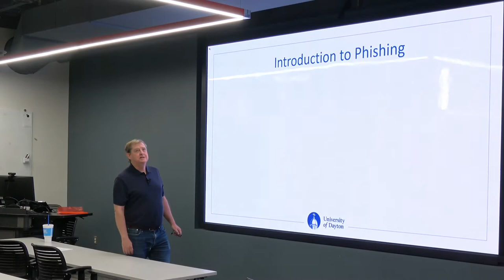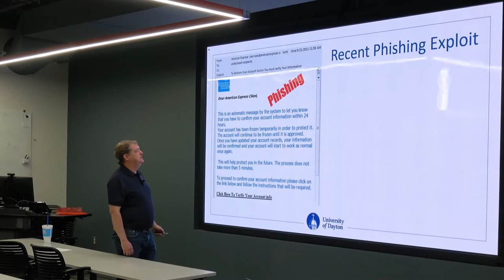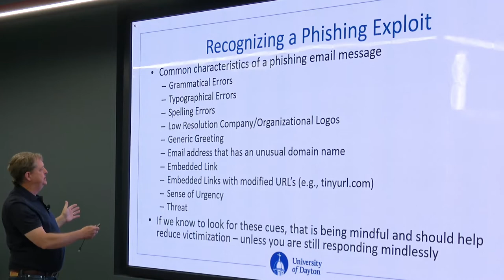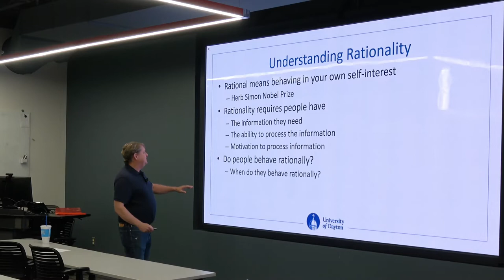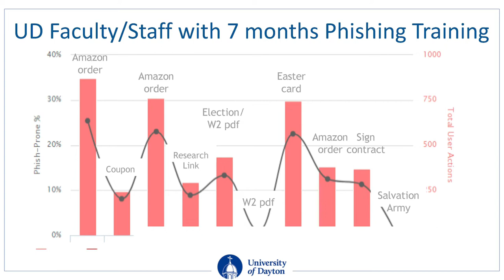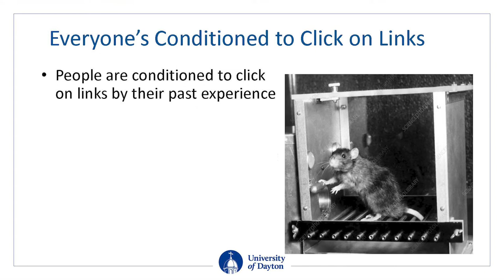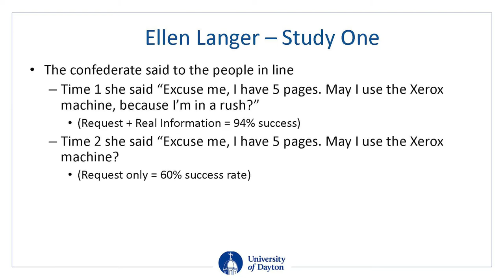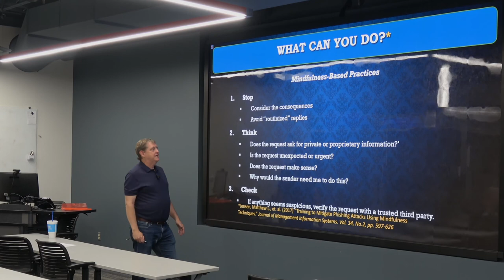Phishing and Becoming Cybermindful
In this video, Dr. James Robinson of the University of Dayton Center for Cybersecurity & Data Intelligence describes how phishing and social engineering work, and how individuals can protect themselves.  This talk is designed to be straightforward to follow for lay persons.